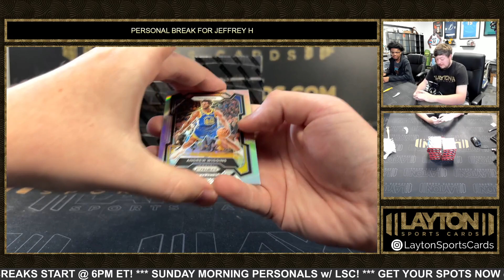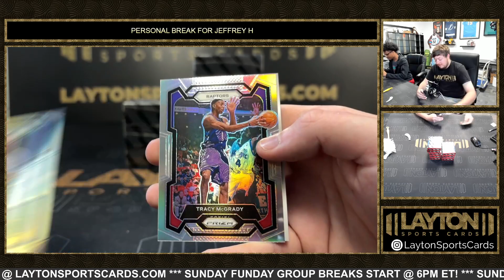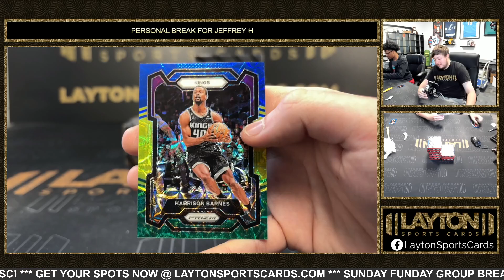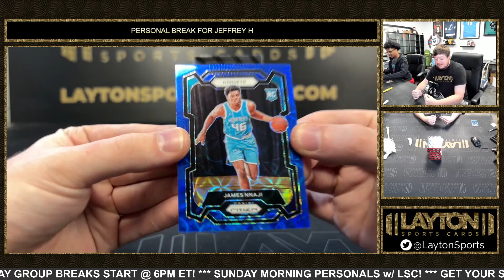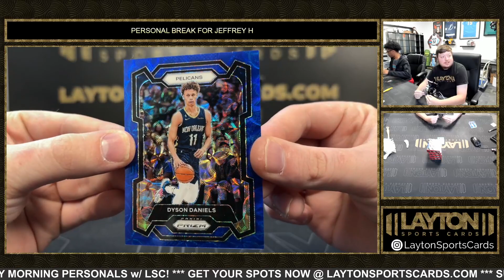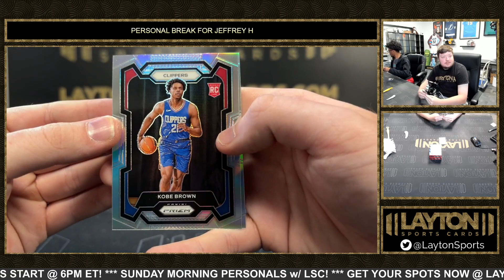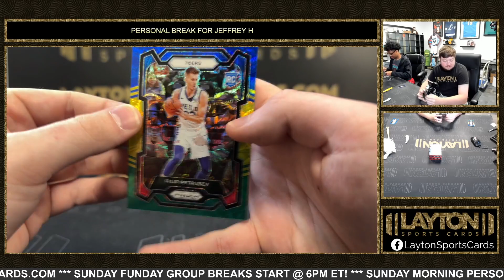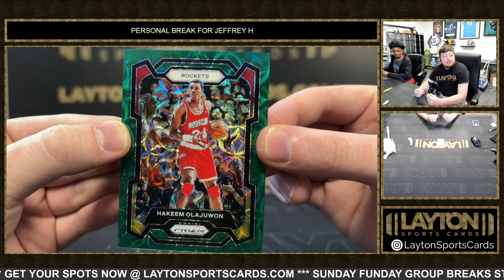10 Boxes of 23/24 Prizm NBA Choice for Jeffrey H